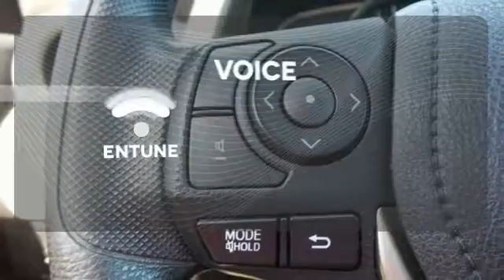Certified 2014 Toyota RAV4 Rochester, MN X4627 - SOLD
Year: 2014
Make: Toyota
Model: RAV4
Trim: LE
Engine: 2.5L 4-Cylinder DOHC Dual VVT-i
Transmission: 6-Speed Automatic
Color: Blue
Interior: Ash
Mileage: 15720
Stock #: X4627
VIN: 2T3BFREV8EW202717

Address:
4900 Highway 52 N